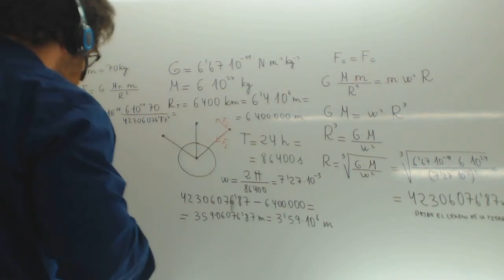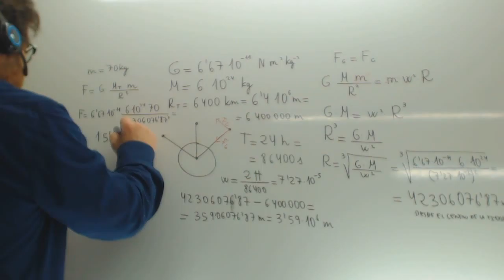Fuerza gravitatoria Usero